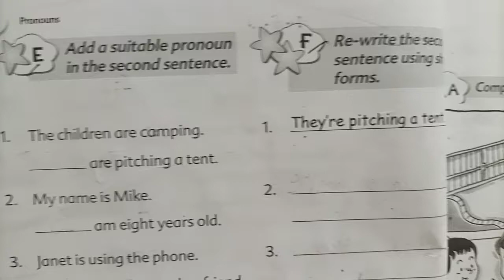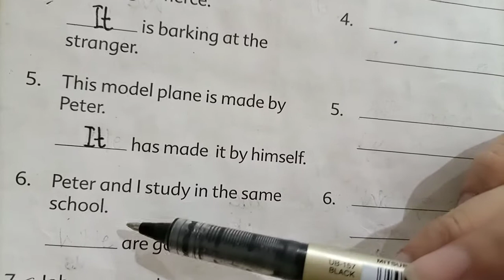Class#2#G skills#Unit#8 "Pronouns"Ex:E,F#Date:08-05-21# Lecture#7